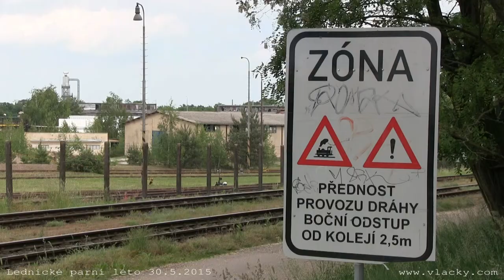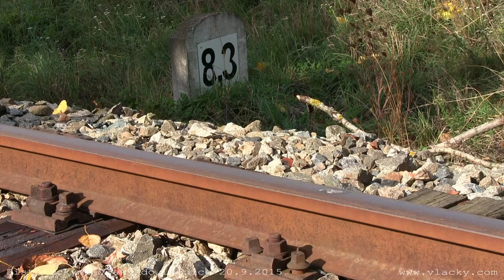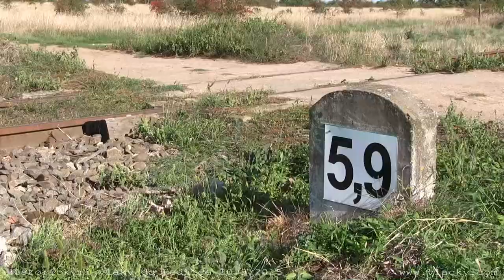Historickými vlaky do Lednice 20. 9. 2015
Nostalgické jízdy za krásami Lednicko-valtického areálu